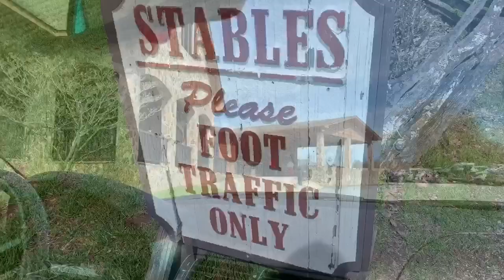Weekend Vlog | Hiking In The Mountains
Hey Friends! Today’s vlog, is from over the weeekend. I had my family stay with me for a few days, and I vlogged a little while they were in town. We had so much fun, so I hope you enjoy my weekend vlog!

Filming Equipment